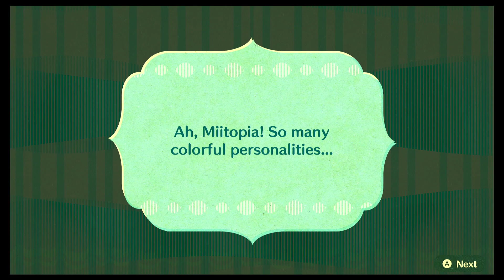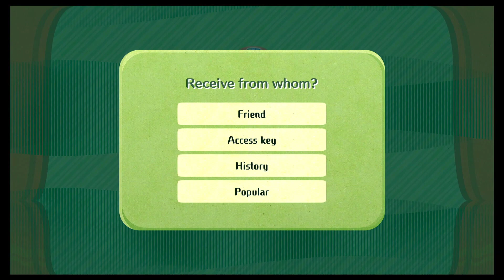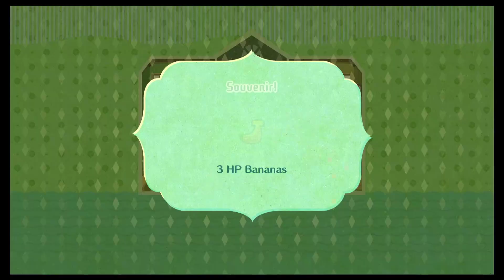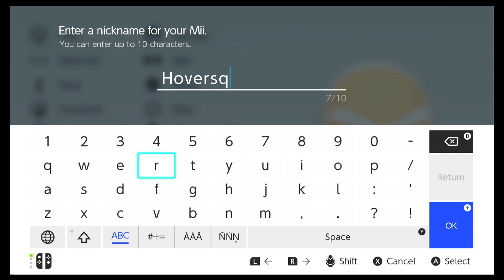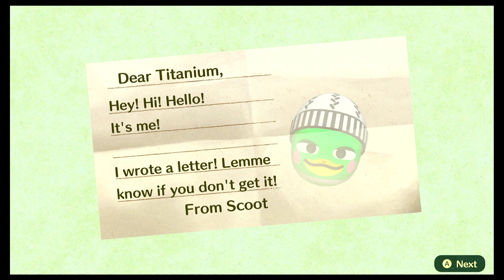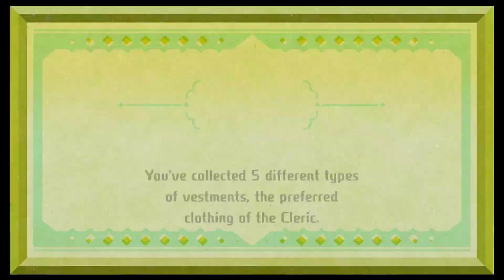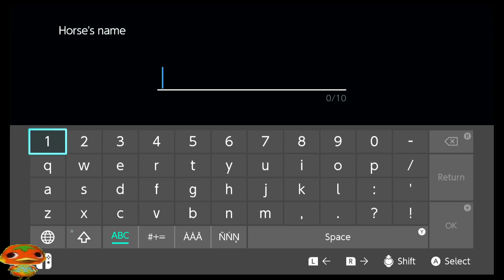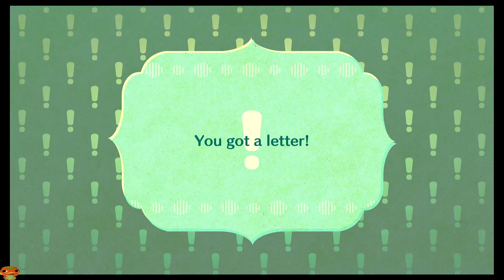Miitopia 💬 [5/22/21] MIITOPIA! feat. Tita & Friends! (Part 1)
A playthrough of Miitopia featuring all of Tita's friends as the main characters! Essentially co-hosted by Solanuma! This video has chat replay! or download the extensions to view natively on YouTube!

TIMECODES:
0:00:00 - Intro
0:07:42 - Mii Collection
0:14:15 - Game Start
0:32:38 - Introducing (and explaining) Squideey
1:12:54 - Recruiting Solanuma!
1:40:58 - Acquiring Uberzolik!
1:49:31 - Rescued by [] []!
2:35:16 - The Creation of Hoversquid (featuring Charborg's
3:21:44 - The Completion of Hoversquid
4:53:20 - Horse Time
5:50:05 - King Unknown